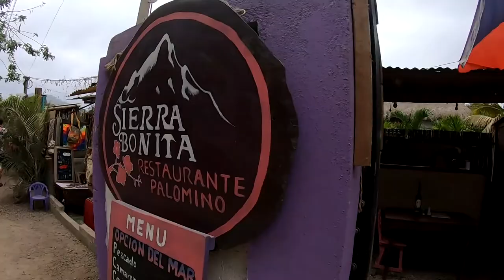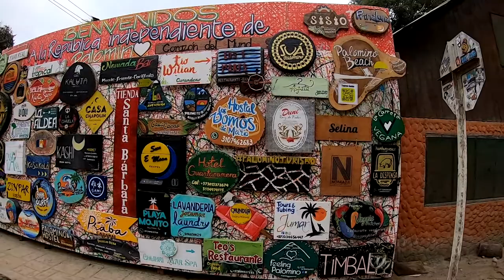PALOMINO- Colombia's Hippie Beach Paradise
In this video, I take a little wander around the tiny little beach town of Palomino on the Caribbean Sea.
Palomino is a hub for hippies and backpackers, who come to enjoy the laidback atmosphere, beach and river.
Once unknown to travelers, Palomino has now established itself on Colombia's backpacker trail, and for good reason!
Just remember there's no ATM in the town, so bring cash from Santa Marta!